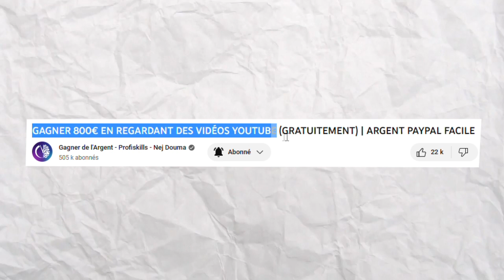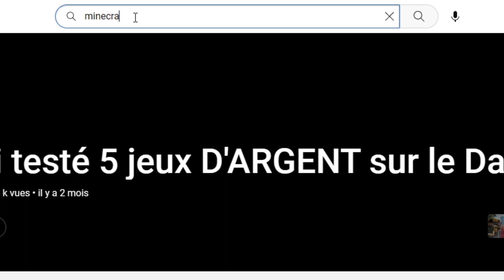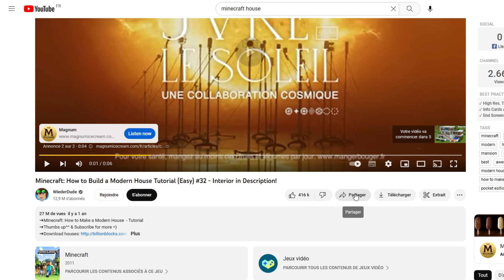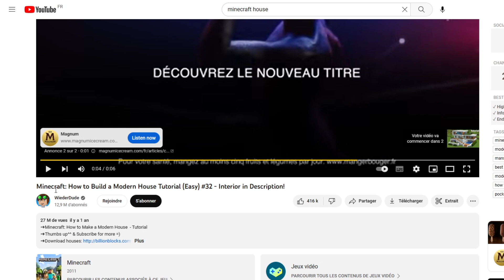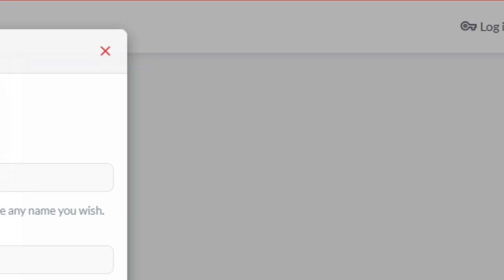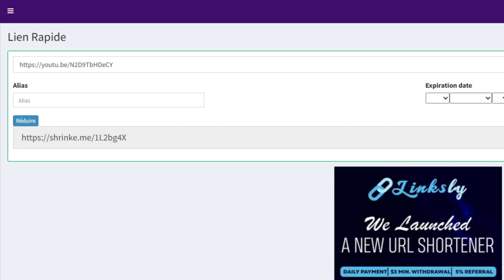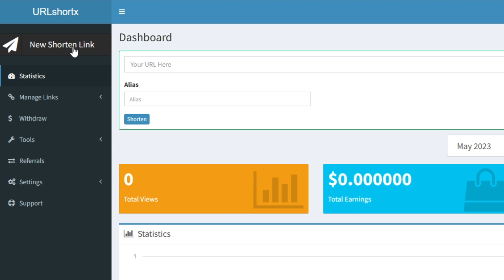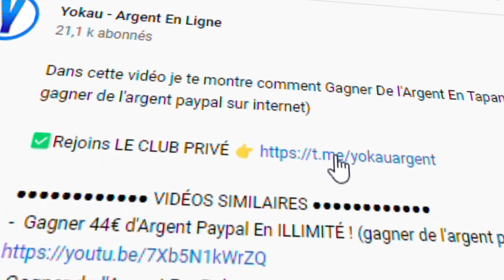Gagner 5€ Pour Chaque Vidéo regardée - Argent PayPal Gratuit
Dans cette vidéo je te montre comment Gagner 5€ Pour Chaque Vidéo regardée - Argent PayPal Gratuit !

AVIS DE NON-RESPONSABILITÉ:
Cette vidéo est uniquement réalisée  à des fins éducatives. Il n'y a aucune garantie que vous gagnerez de l'argent en utilisant les techniques et les idées mentionnées dans cette vidéo aujourd'hui. Il ne s'agit en aucun cas de conseils financiers . Votre niveau de réussite dans l'obtention des résultats revendiqués dans cette vidéo exigera beaucoup de travail, d'expérience et de connaissances. Nous avons pris des mesures raisonnables pour nous assurer que les informations présente dans cette vidéo sont exactes, mais nous ne pouvons pas garantir que les sites Web mentionnés dans cette vidéo sont exemptés d'erreurs. Vous acceptez expressément de ne pas vous fier aux informations contenues dans cette vidéo.